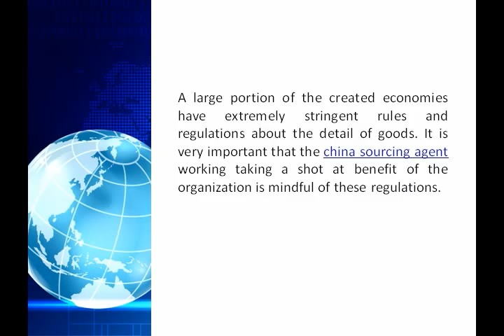Hire China Sourcing Agent To Understand Current Market Condition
This video tells why through Investigation needed while choosing china sourcing agent. for more.